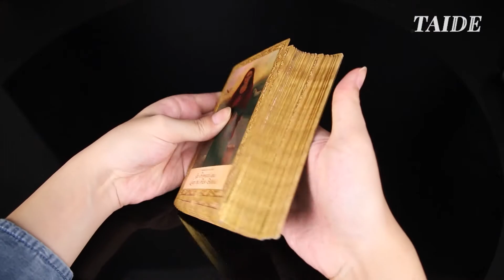300gsm Customised Playing Cards Printed With Tarot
Quality Cardistry Playing Cards from China.
GUANGZHOU TAIDE PAPER PRODUCTS CO.,LTD. quality manufacturer from China.